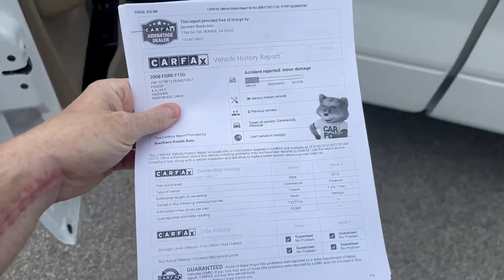2008 FORD F150 XL For Sale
Carfax attached, See Mileage discrepency